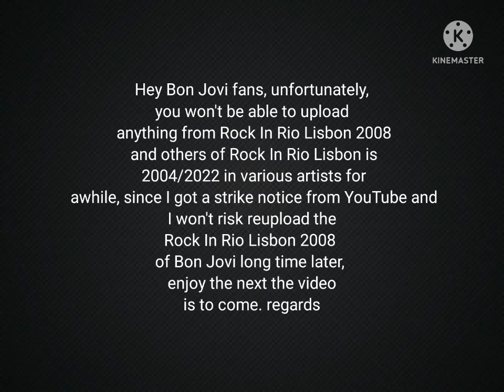Bon Jovi Live Concerts HD: Pretty Important Update